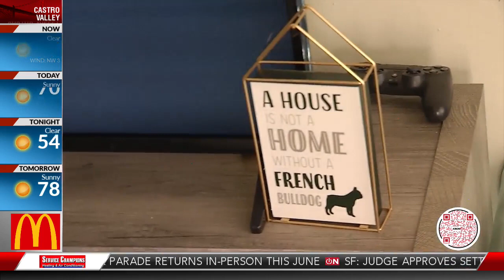2 French bulldogs stolen during home invasion